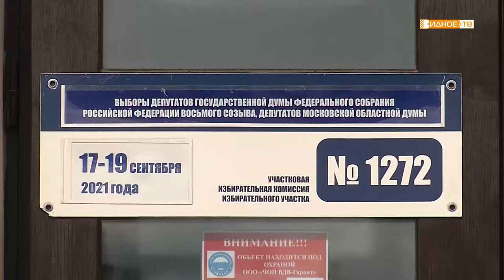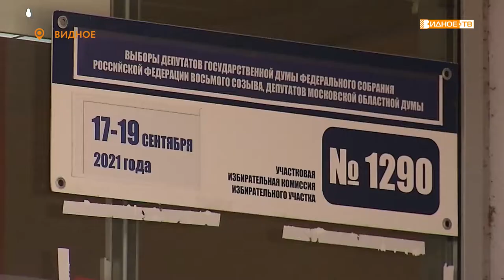Выборы 2021. Владимир Жук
В округе продолжаются выборы депутатов Московской областной и Государственной дум. В первый день голосования на участках муниципалитета не было выявлено ни одного нарушения. Узнать, как сегодня продвигается работа избирательных комиссий муниципалитета, приехал действующий депутат Московской областной думы Владимир Жук.